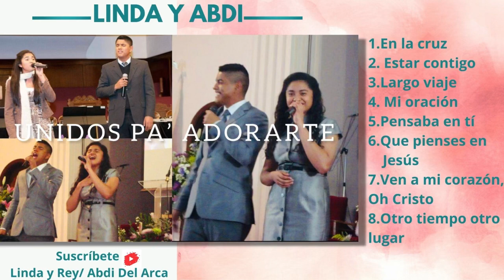Álbum 💿 Unidos pa’ Adorarte/ Abdi y Linda (2013)